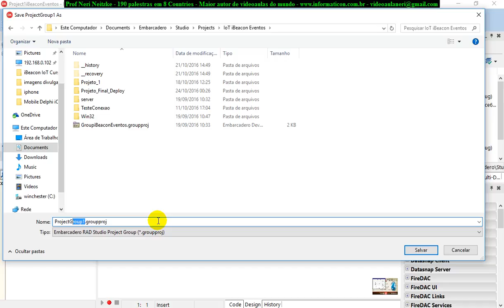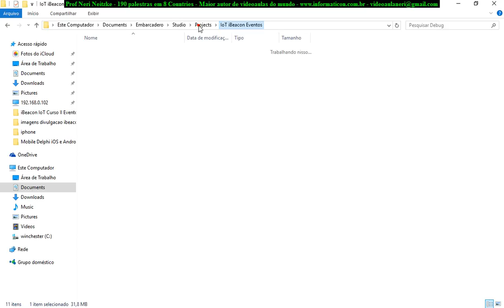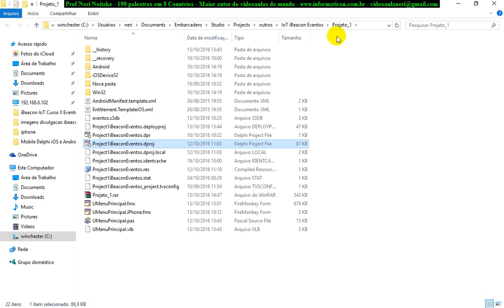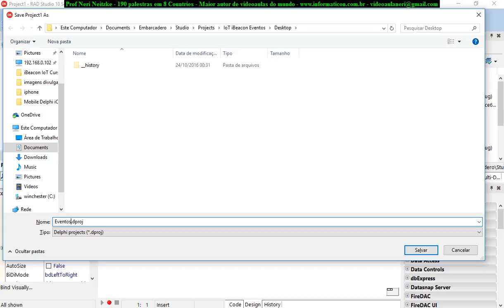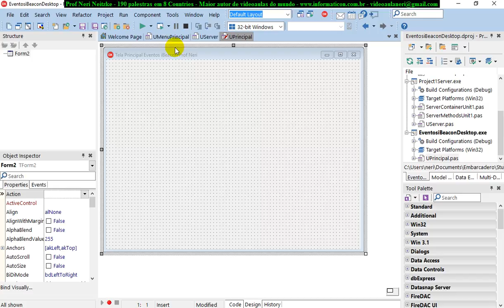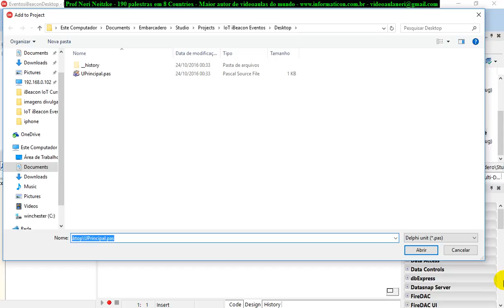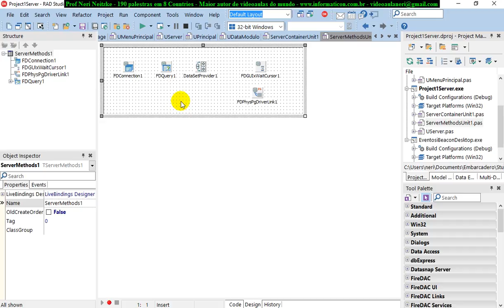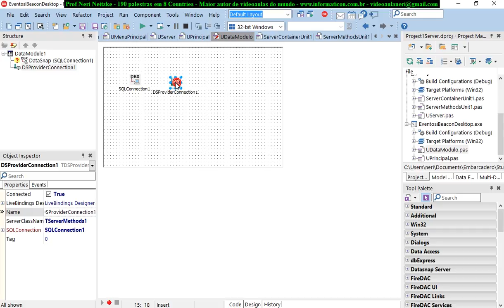aula 6924 IoT IBeacon Eventos Criando sistema desktop e DataModule para manutencao dos dados